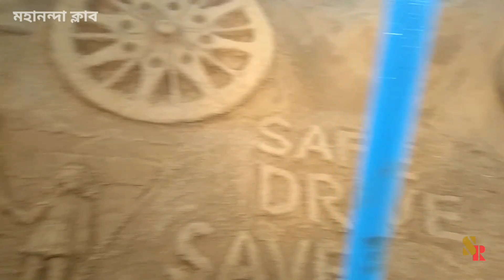Durga Puja 2019 । Mahananda Club Malda । মহানন্দা ক্লাব মালদা । Malda Durga Puja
মালদার সেরা দুর্গা পূজা ২০১৯ । পর্ব-7। এই পর্বে রয়েছে মালদার মহানন্দা ক্লাব। পুরীর বালি চিত্র সজ্জিত অপূর্ব মন্ডপ । সমস্ত সদস্যদের অসংখ্য ধন্যবাদ এত সুন্দর মন্ডপ দর্শনের সুযোগ করে দেওয়ার জন্য।
মালদার অন্যান্য পূজার ভিডিও লিংক:-